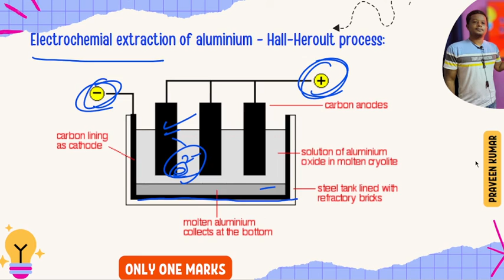1.Explain the Electro Metallurgy of Aluminium | 12th Chemistry Important Five Mark Question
Understanding the Electro Metallurgy of Aluminium | 12th Chemistry Important Question 2024

In this video, we delve into the fascinating world of electro metallurgy, focusing on aluminium - a crucial topic for 12th-grade Chemistry students. Electro metallurgy refers to the process of extracting metals from their ores using electrical energy. Aluminium, being one of the most abundant metals on Earth's crust, is widely produced through this method.

Key Points Covered:

Electrolysis Setup: Explore the intricate setup of an electrolytic cell used in aluminium extraction, comprising a cathode, anode, and electrolyte.
Electrolytic Process: Understand the chemical reactions occurring during electrolysis, where aluminium ions migrate towards the cathode, while oxygen ions form at the anode.
Hall-Héroult Process: Discover the pioneering Hall-Héroult process, developed simultaneously by Charles Martin Hall and Paul Héroult, revolutionizing aluminium production worldwide.
Energy Consumption: Highlight the energy-intensive nature of aluminium extraction, making energy efficiency a critical concern in modern metallurgical processes.
Environmental Impact: Discuss the environmental implications of aluminium electro metallurgy, emphasizing the importance of sustainable practices and recycling efforts.
This comprehensive explanation of the electro metallurgy of aluminium will equip students with a solid understanding of this vital topic, ensuring success in their academic pursuits.